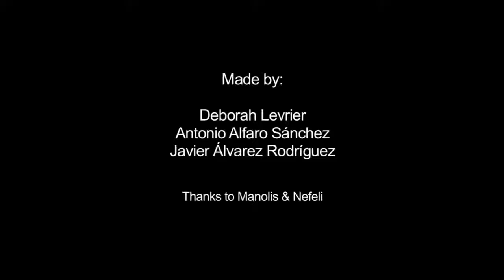Here We Go by Black Orchids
Here We Go from Black Orchids' 'Blood Moon' EP - 2015 SoundPoetry
Concept and video work by Deborah Levrier